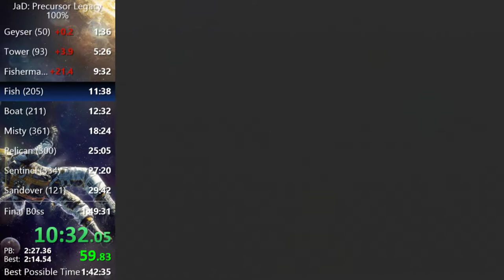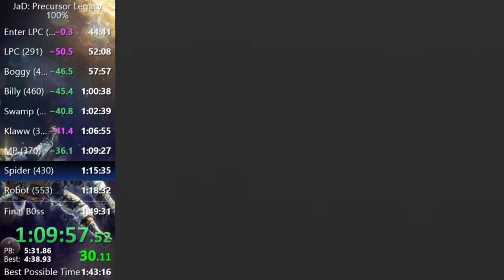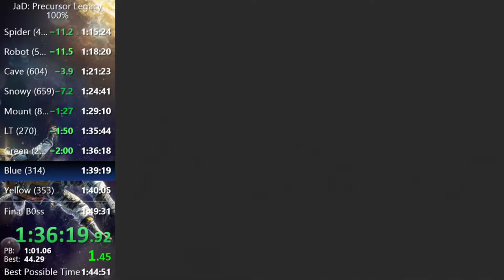Jak & Daxter | 100% | 1:45:04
After a day of frustration and a power cut, got this right after the 1:49:30.